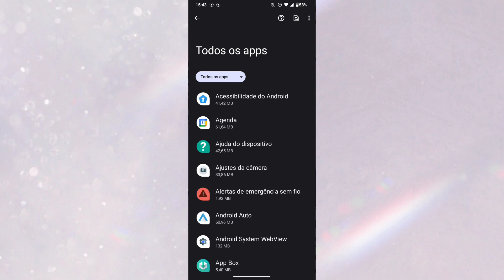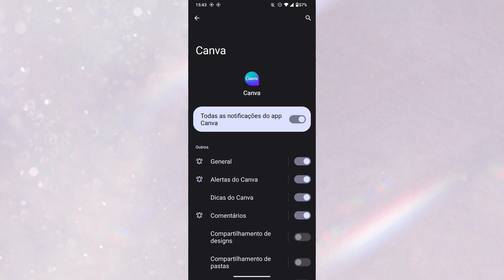COMO DESLIGAR AS NOTIFICAÇÕES DE DESIGNS NO CANVA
eai família.
nesse vídeo você vai saber como está desativando as notificações de desings dentro do aplicativo canva.

link do app: